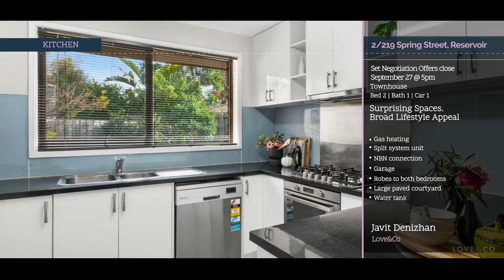2/219 Spring St Reservoir - Love&Co